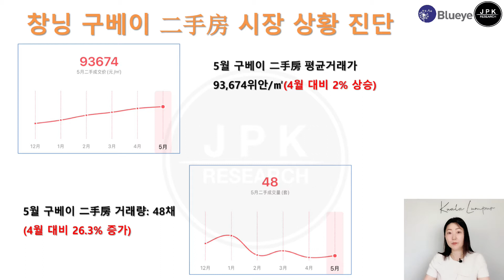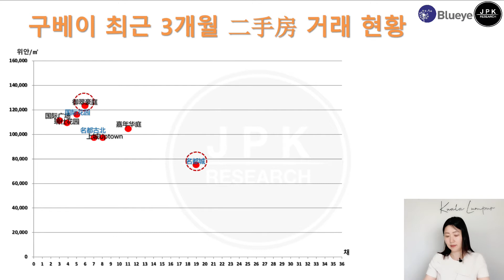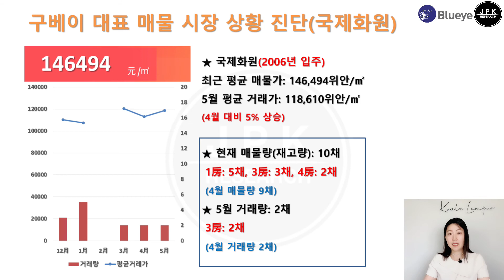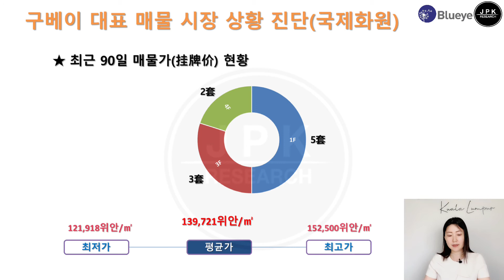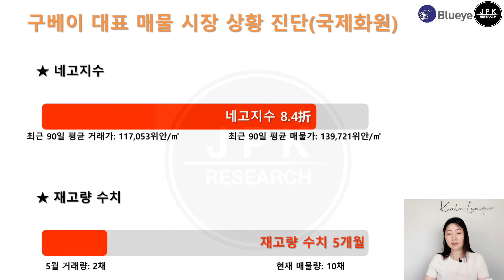[중국 상해] 5월 구베이 지역 전격 분석 (지역 안내, 3개월 거래 현황, 매물 시장 진단)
매주 금요일은 부동산day!
"누구보다 친절하게, 친절한 희경씨"
구베이 강희경 센터장이 소개해드리는
[★5월★ 구베이 지역 전격 분석]

0:20 구베이 안내 지도 및 포스터 소개
2:18 구베이 시장 상황 진단
2:58 구베이 최근 3개월 거래 현황
3:44 구베이 대표 매물 시장 상황 진단(명도성 1기)
5:33 구베이 대표 매물 시장 상황 진단(명도성 2,3기)
7:11 구베이 대표 매물 시장 상황 진단(국제화원)

현재 상해 부동산 시장 분석정보 놓치지말고 꼭 영상 시청해보세요!

블루아이 & 중국코리아부동산
이선균 프로젝트매니저